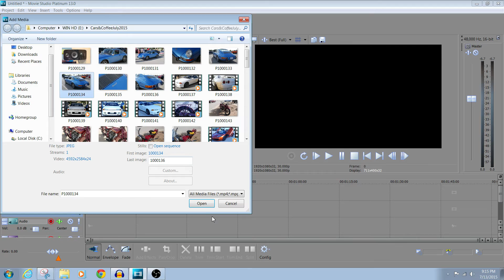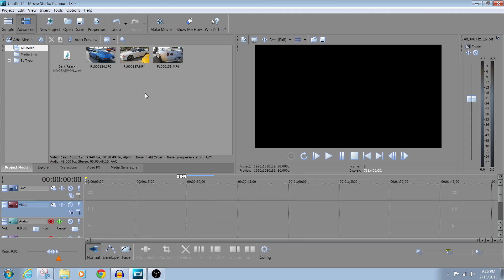Sony Movie Studio Platinum 13 Tutorial - Importing Media | Adding Video, Images, and Music 2015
In this Sony Movie Studio Platinum 13 tutorial I show you how to add media to your video project. Media is treated exactly the same in Sony Vegas, you just add them to the project.  ET